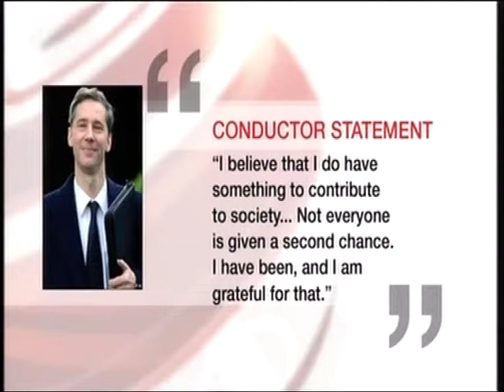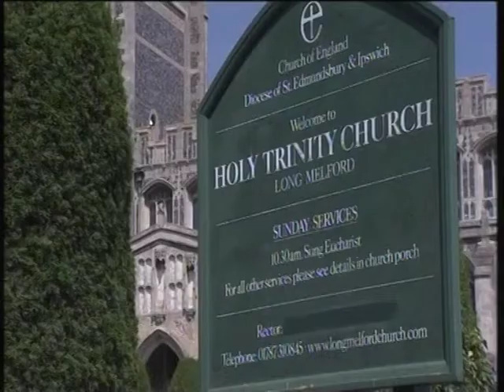Neil Tooley Circles East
Neil Tooley, Probation Officer and Coordinator from Circles East, part of Circles of Support and Accountability UK, gives an TV interview July 2013